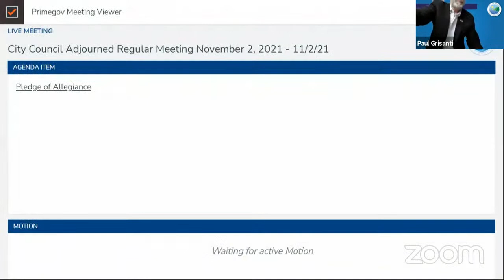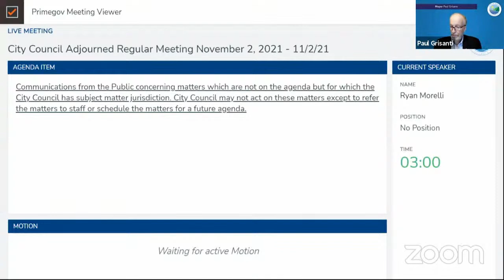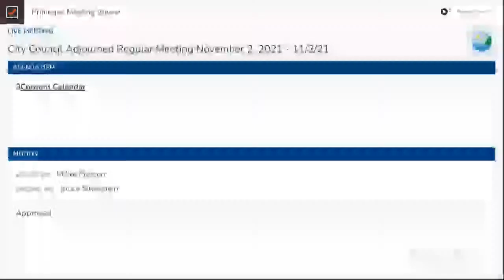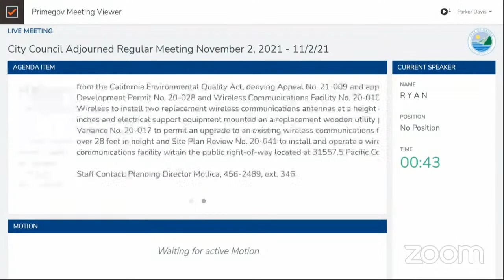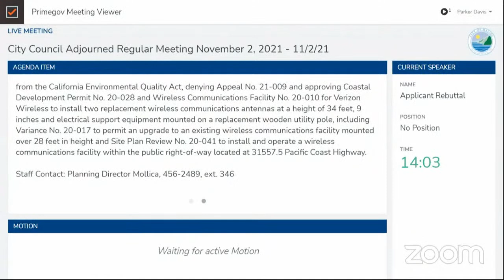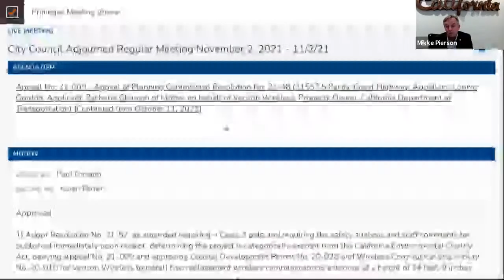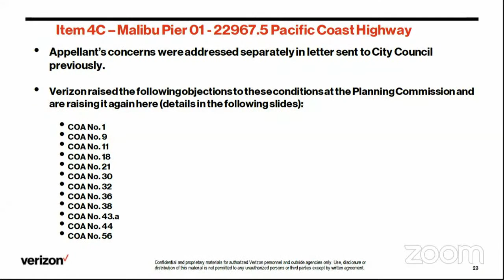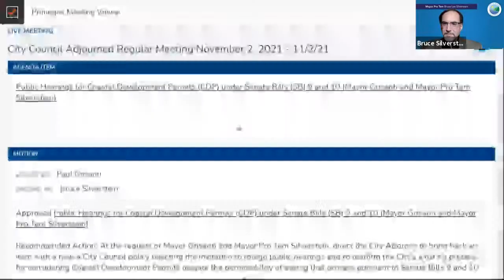City Council Adjourned Regular Meeting November 2, 2021